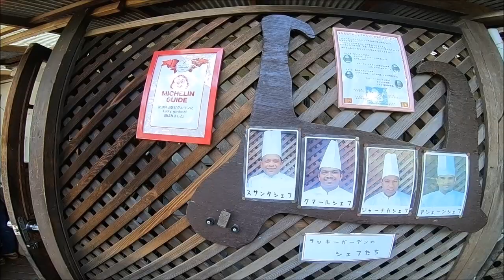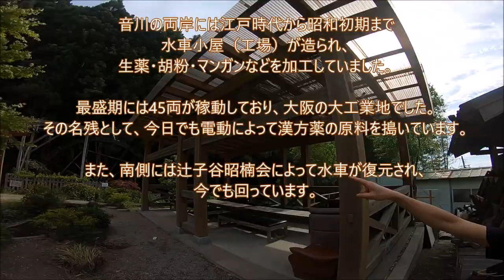関西百名山 第20座 生駒山 2018年5月3日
2018年5月3日（木・祝）
関西百名山 第20座 生駒山
18km

10:19 近鉄瓢箪山駅
11:23 つつじ園
12:00 ラッキーガーデンにてランチ
13:12 再スタート
13:49 宝山寺
14:45 生駒山
15:32 辻子谷の水車
15:50 石切神社
16:00 近鉄石切駅

スリランカカレーが美味しいと評判の、
生駒のラッキーガーデンに、ランチ！

百名山は、どちらかというと、おまけ(笑)！

付け合わせの野菜や海老にいたるまで、
素材の味が活きた、実に美味しいランチでした！
（食後の飲み物つきで1700円）

デザートに、いちごアイス750円もいっておいた！
お昼から贅沢してしまったけど、
どれもこれも美味しくて、大満足！

観光がてら、ゆるっとハイキングの１日でした(^^)